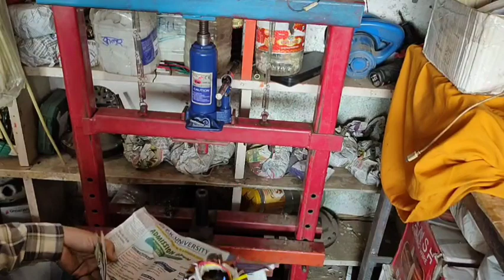सीलिंग Fan Stator में shaft कैसे लगाए। How to Insert Shaft In Ceiling Fan Stator।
सीलिंग Fan Stator में Shaft kaise lagaye
How to Insert Shaft in Ceiling Fan Stator।